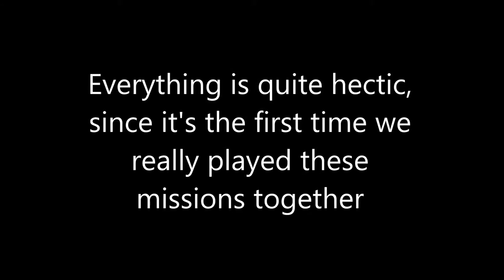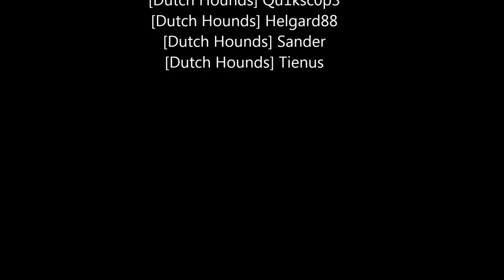DUTCH HOUNDS - Mission: Capture Col. Aziz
We wanted Colonel Aziz for war crimes. 2 teams of special forces were sent to his villa to capture him alive. It seems that it wasn't that easy...